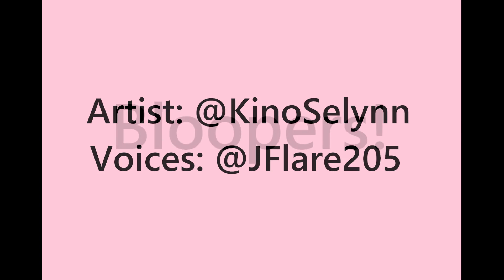Faz Christmas [FNaF Comic Dub] Artist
Have a Faz-tastic holiday!!

Voice acting and video editing done by me!